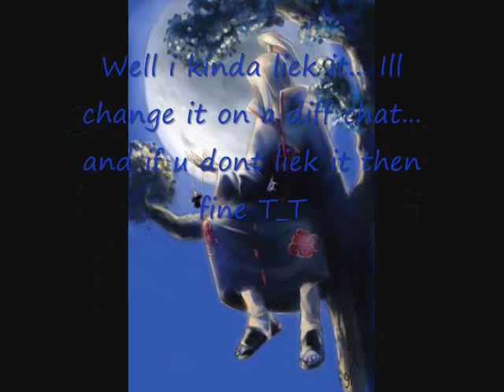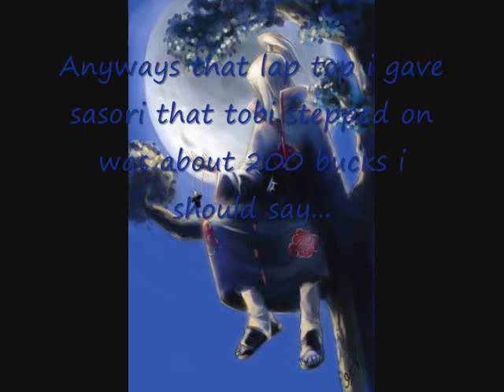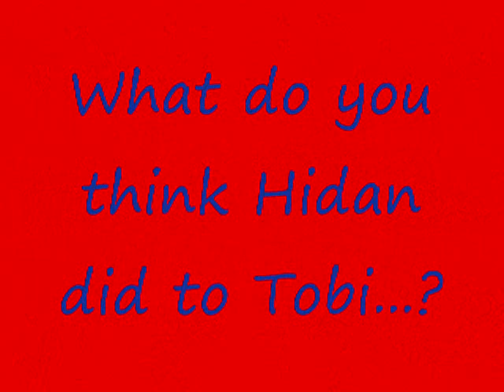Naruto chat room 1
Its my first Naruto Chat room... So please dont be a critic... ^.^' I hope you enjoy it!!